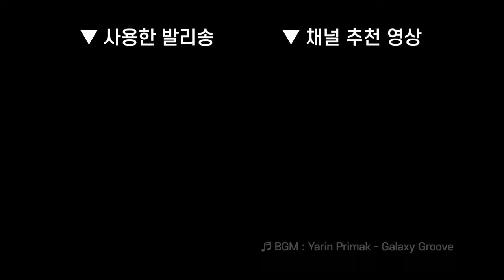17(백트윌) /// 김성배 발리송, 버터플라이나이프 기초기술 강좌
🎬 Camera & BGM
* A7M4 + 35GM

⌚ Chapters
00:00 백트윌
00:04 슬로모션
00:11 기술 설명